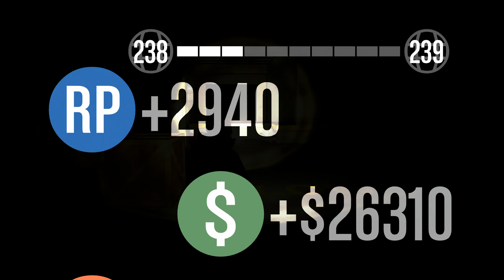GTA 5 Online - Halloween DLC - Adversary Mode - Slasher IV - Hide & Seek in Humane Labs #5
This is another run in Slasher mode from Halloween DLC in Humane Labs